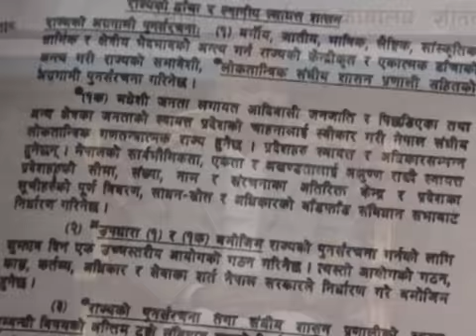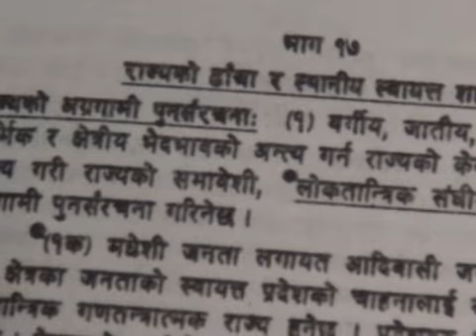Janta ko masauda mathi aadan